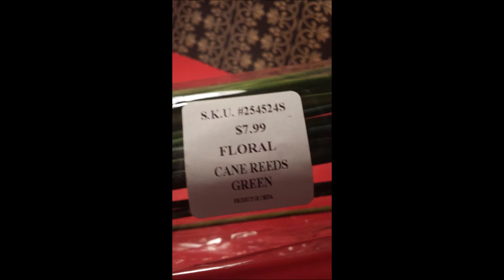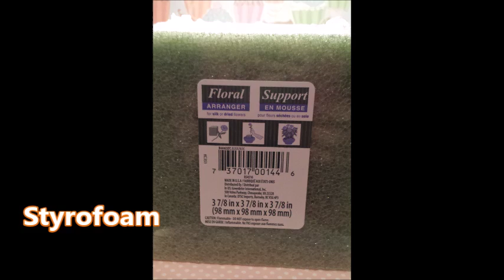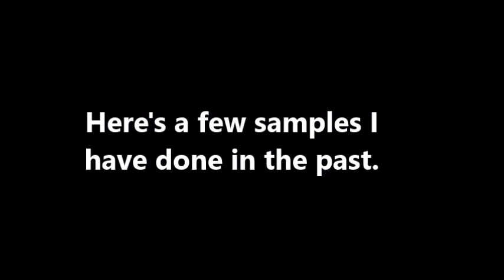How to make a Mini Bamboo Fake Water Fountain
Here is a tutorial on how to make my mini water fountains (non-running water). Please note: I know there are resin kits available now that takes less drying times, but when I first created these  resin wasn't an option.